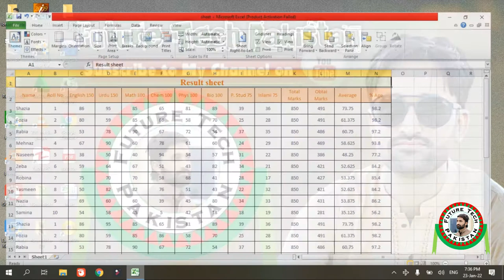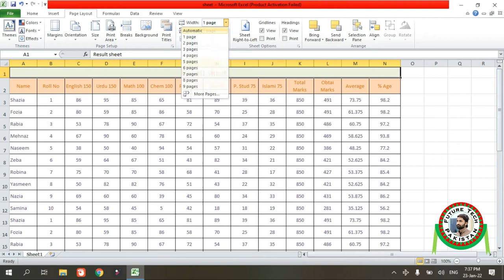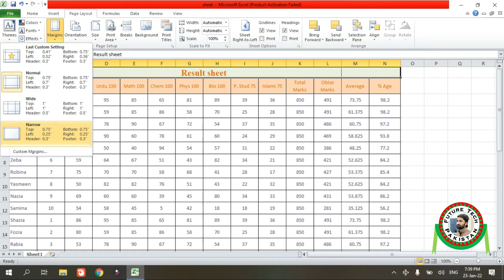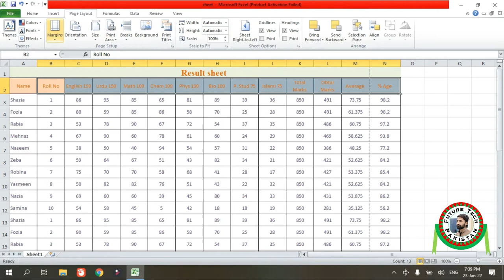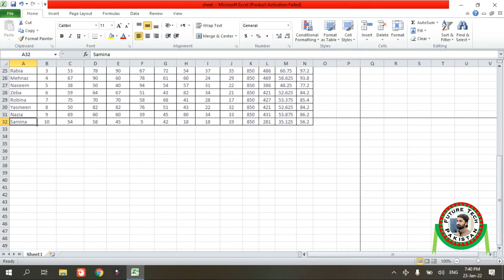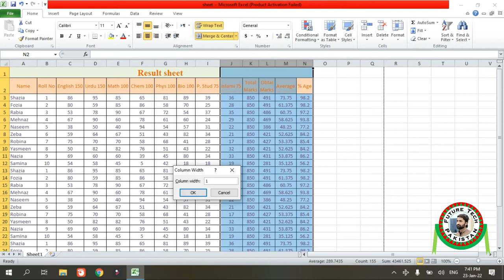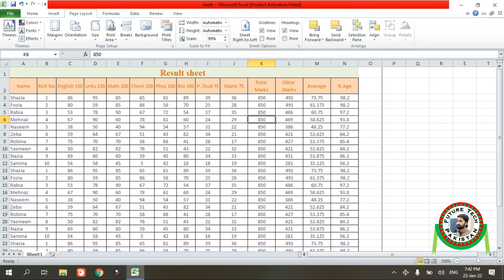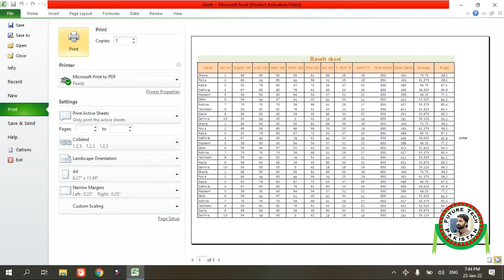Scale to Fit Tab in MS Excel | Lecture 16 | Future Tech Pakistan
In this, video I'll teach you about the menus of MS Excel in which include use of Scale to FIt Tab in Sheet.

You will learn why we using these options and what are the values nowadays in our daily life.
You need to attend  the all lectures sequentially.
If you face any problem during work or taking lectures, so comment me on given below videos, I'll help you as soon as possible.

Future Tech Pakistan MS Excel 2010 Link:-